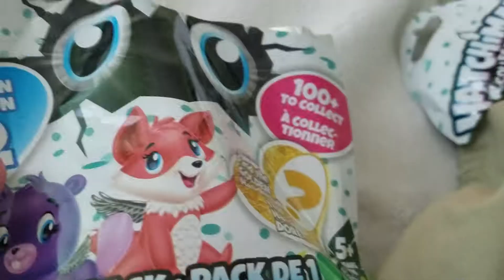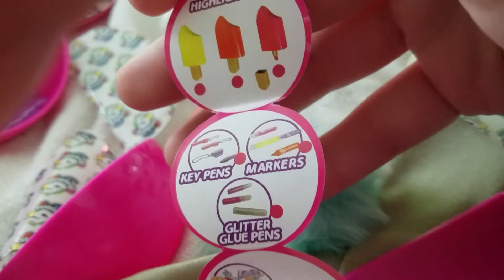Opening Hatachmals And 5 Surprise Toys 😮🎁🎉💚💙💋